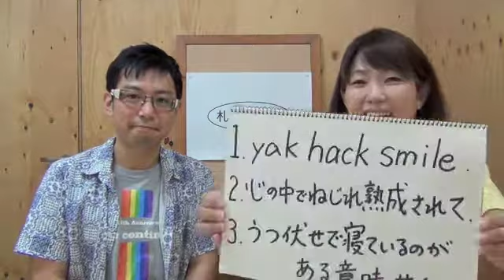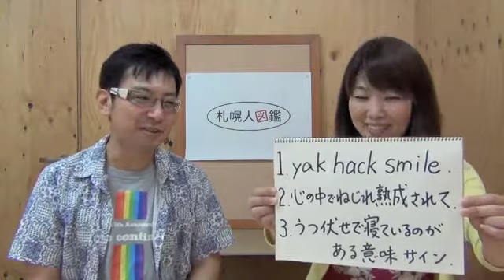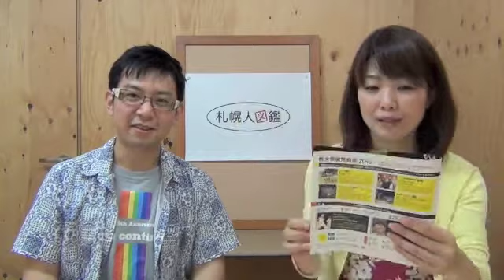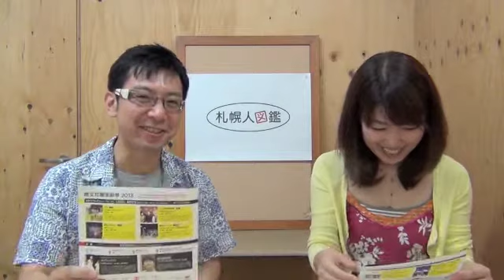札幌人図鑑 南参さん １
1、ヤックハックスマイル